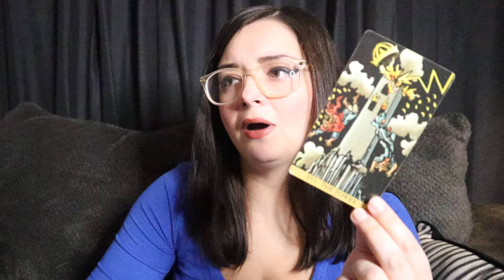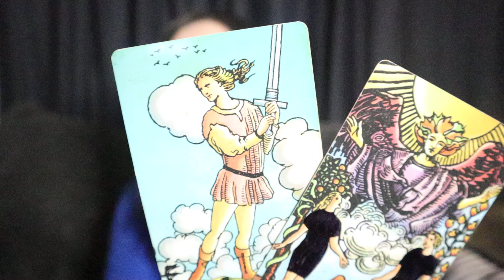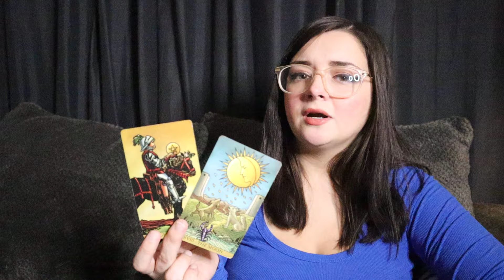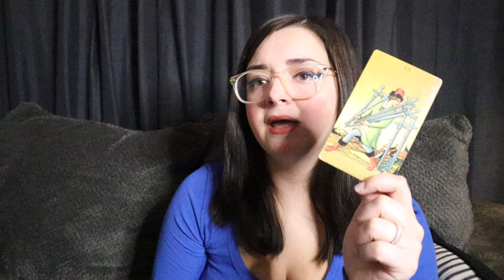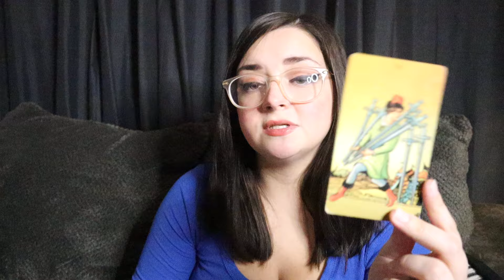LEO ♌️ BOOM!! On SATURDAY This Message Will SHOCK You!!! October 25th - 27th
Welcome to Shared Sentience Tarot! I am a Pisces sun, Pisces moon, and a Gemini ascendant. I read tarot, oracle cards, and other divination tools for fun and entertainment. I am not a psychic, I am an intuitive tarot interpreter. Readings are general and will not always resonate. No prediction whether general or personal is guaranteed to come true. Any readings that are not announced as a video are created in email format.

*PERSONAL READINGS*
3 QUESTIONS (VIDEO) $44.44